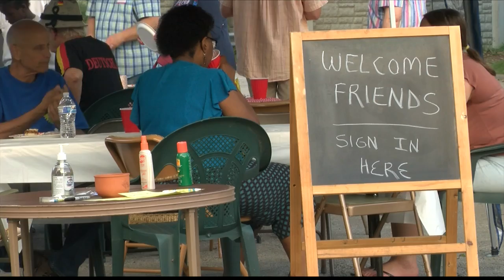Peoria communities unite for National Night Out Against Crime events